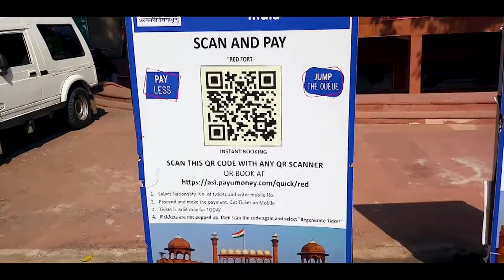A short trip Delhi Red Fort দিল্লি লাল কেল্লাredfort icchedanamalay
লাল কেল্লার ইতিহাস

 কিলা-ই-মোবারক বা আশীর্বাদপ্রাপ্ত দুর্গটি ছিল শাহজাহান মুঘল সম্রাট এবং আকবরের নাতি, মুঘল সাম্রাজ্যের সর্বকালের সর্বশ্রেষ্ঠ শাসক।  আকবরের থেকে এতটা আলাদা নয়, এবং তার কাছ থেকে যথেষ্ট ইঙ্গিত নেওয়ার পর, শাহজাহান এলানের সাথে তার নিজস্ব কোর্সটি চার্টার করেছিলেন।  তিনি সেই সময়ের কিছু গৌরবময় কাঠামো নির্মাণের জন্য দায়ী ছিলেন যা এখনও তাদের নিখুঁত মহিমা এবং তাদের পিছনে কঠিন ভ্রমণের জন্য পরিচিত সবচেয়ে সূক্ষ্ম হিসাবে চিহ্নিত।  শাহজাহান আগ্রা থেকে তার রাজধানী স্থানান্তর করে এবং আগ্রা ফোর্টে তার বাসভবন ত্যাগ করার পর লাল কেল্লার সৃষ্টি হয়।  তিনি একটি নতুন প্রাচীর ঘেরা শহর নির্মাণ করেন - শাহজাহানবাদ নিজের নামে নামকরণ করেন এবং একটি নতুন বাসস্থান, লাল কেল্লা তৈরি করেন।  প্রায় 200 বছর ধরে মুঘল শাসকদের আবাসস্থল হিসাবে কাজ করা লাল কেল্লাটি সম্পূর্ণ করতে এক দশক সময় লেগেছিল।  লাল কেল্লার প্রধান স্থপতি ছিলেন ওস্তাদ আহমেদ লাহৌরি যিনি 1638 সালে নির্মাণ শুরু করেছিলেন এবং 1648 সালে শেষ করেছিলেন।

A solo cycle ride arambagh to digha 190k.m.in one day 🚲আরামবাগ থেকে দীঘা সাইকেলে চড়ে